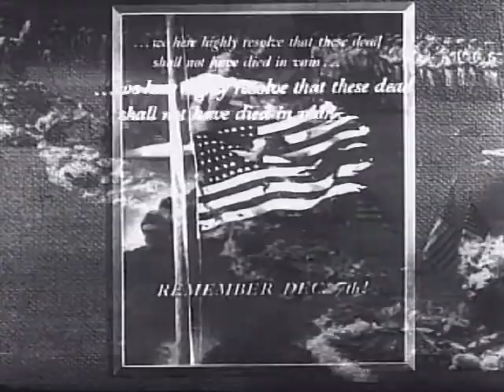Avenge December 7 (Pearl Harbor)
Avenge December 7 (Pearl Harbor) - FDR Presidential Library 1942 - Video 20 - Department of the Treasury. Public Domain Footage-Short film shown in movie theaters before the movie to encourage people to buy war bonds one year after Pearl Harbor